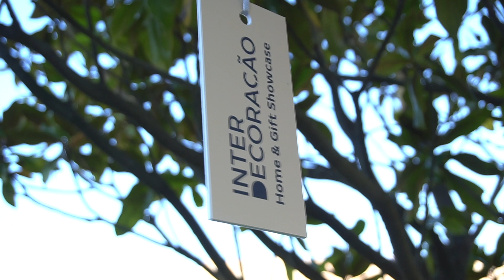Interdecoração 2019 - Melhores Momentos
Reveja os temas, estilos e cores que irão marcar o universo da decoração em 2019, presentes na Interdecoração.